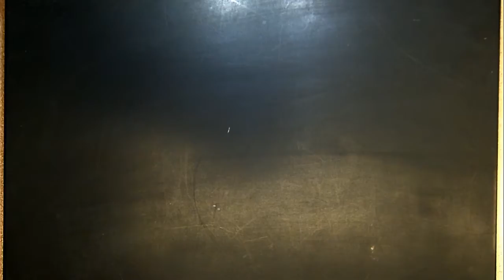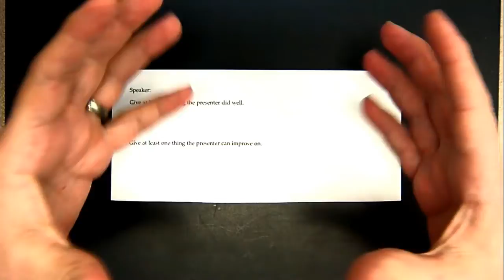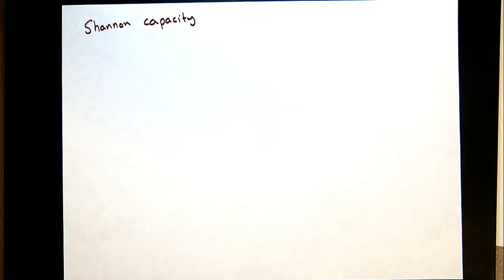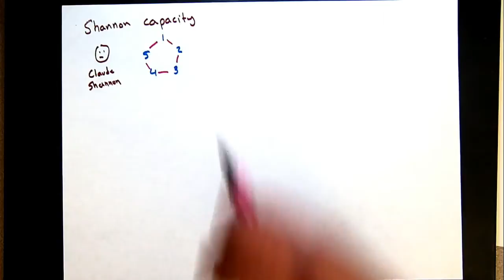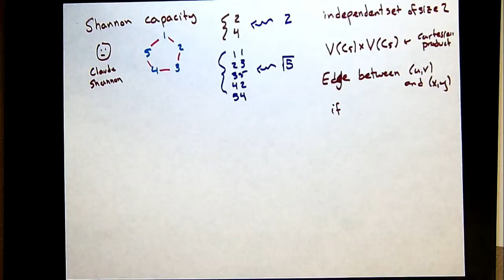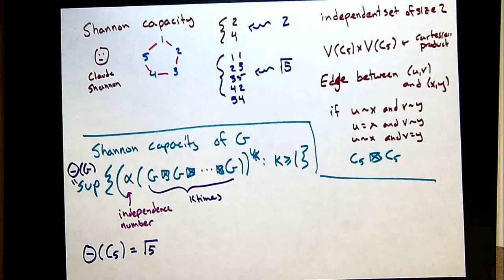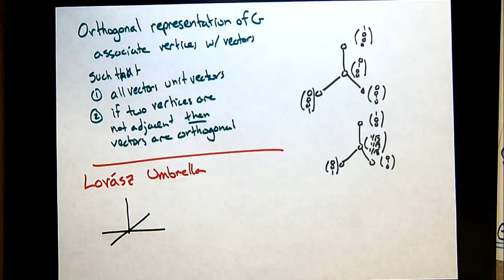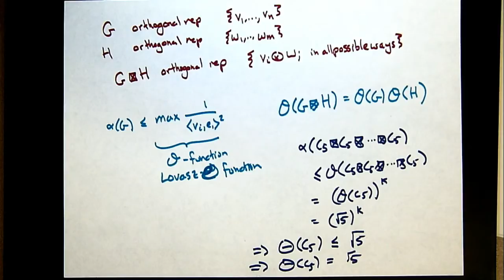MATH 595 - 31 March 2017 Shannon capacity